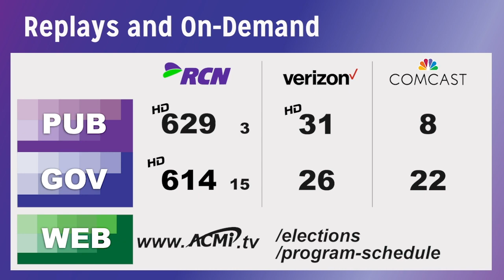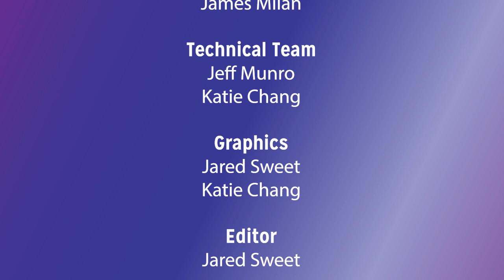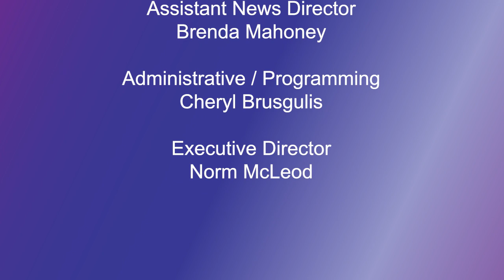Arlington Town Clerk Debate 2020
Town Clerk candidates Juli Brazile, Janice Weber, and Patti Sawtelle join ACMi moderator James Milan for an informative debate, the first to be presented by ACMi in the age of COVID-19. From the comfort and security of their own homes, the candidates discuss the essential role of the Clerk's office and debate the need for modernization, among other topics.